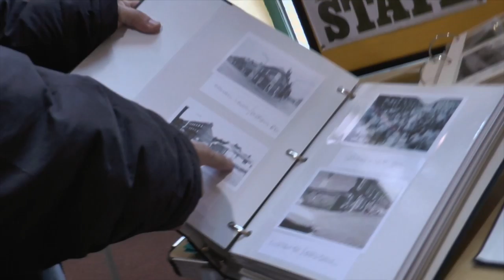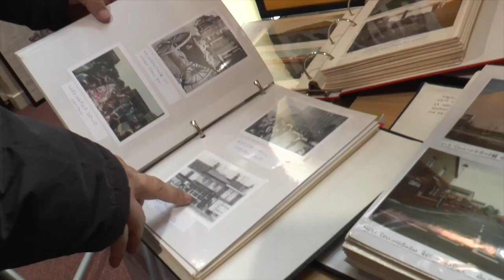Salford Street Museum Festival